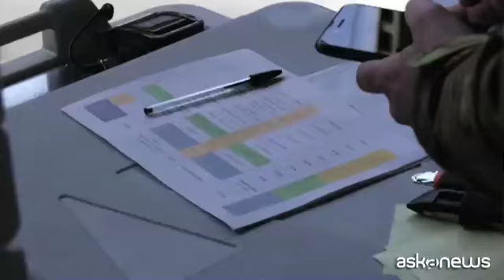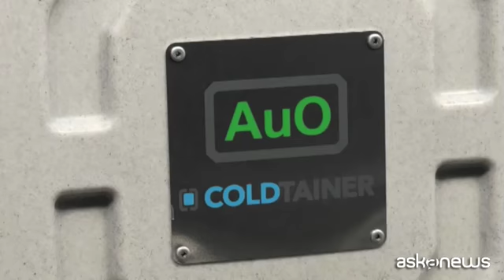Ecco l'hub vaccini della Difesa: "Dosi sorvegliate h24"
Pratica di Mare, 25 mar. (askanews) - "Ci troviamo a Pratica di Mare, uno degli aeroporti operativi più grandi d'Europa. Questo alle mie spalle è l'hub vaccini nazionale dove viene fatto lo stoccaggio e la distribuzione di tutti i vaccini per i cittadini italiani".
In questo hangar, all'Aeroporto di Pratica di Mare, vicino Roma, vengono stoccati, assemblati e controllati, in massima sicurezza sotto lo sguardo vigile di personale armato, i vaccini AstraZeneca e Moderna, per poi partire - in tempi rapidi - verso le regioni secondo il piano di distribuzione definito nell'ambito dell'operazione Eos della Difesa. Un lavoro certosino e preciso, effettuato a livello interforze, dal 26 dicembre del 2020.
Le dosi arrivano nel grande hangar dell'Aeronautica militare a bordo di camion scortati dai carabinieri. Vengono scaricate, inserite in scatole refrigeranti, controllate dal personale del Ministero della Salute, e poi caricate per la spedizione alle varie regioni di destinazione.
"Come Aeronautica - ha spiegato il colonnello Porelli - ma tutto il personale militare, il nostro compito principale è di ricevere i vaccini e distribuirli nel più breve tempo possibile, sia con mezzi di terra che con veicoli dell'Aeronautica".
Un hub che garantisce la sicurezza delle dosi, aspetto non secondario: "L'aeroporto di Pratica di Mare - ha sttolineato l'ufficiale - è stato scelto per la sua posizione strategica, al centro dell'Italia. Aeroporto operativo ha24. E' stato scelto anche per garantire la sicurezza, l'hub è sorvegliato h24, con personale armato".
Infine, si presta massima attenzione anche a garantire la cosiddetta "catena del freddo": "Altro aspetto importante è a catena del freddo. Abbiamo dei container frigoriferi che garantiscono le temperature necessarie", ha concluso il colonnello Porelli.
Servizio di: Serena Sartini
Montaggio: Claudia Berardicurti
Immagini di askanews